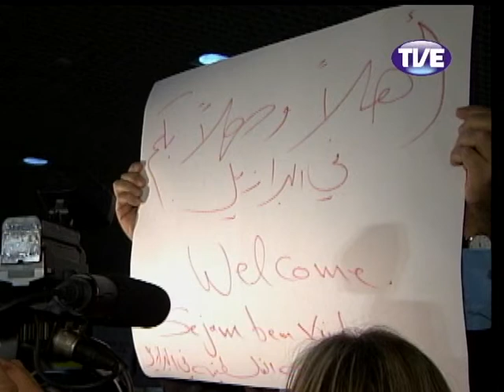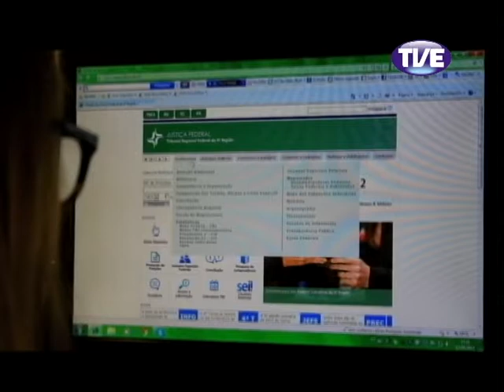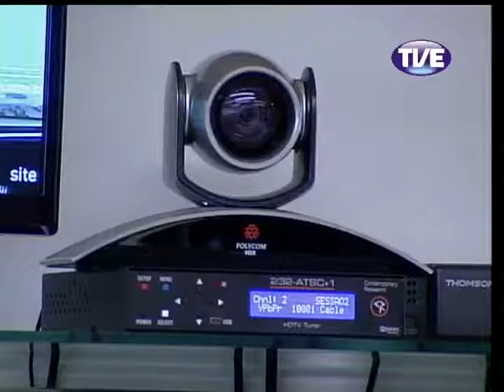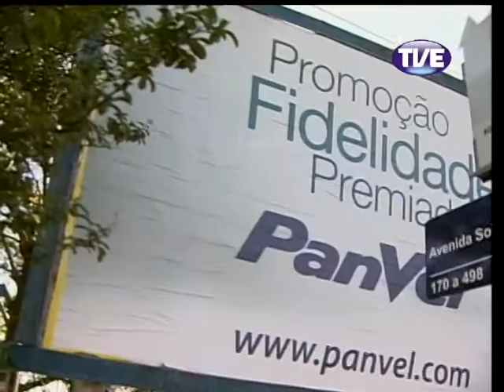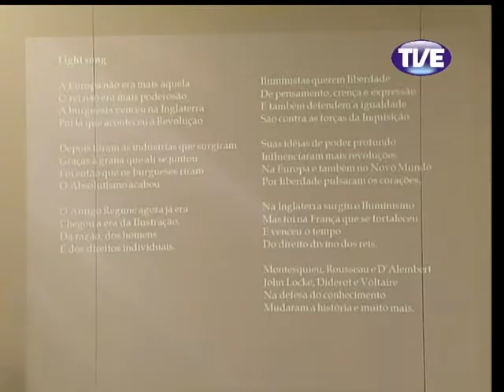Jornal TVE 2 Edição 19/06/2013